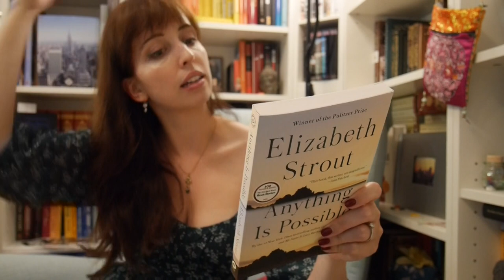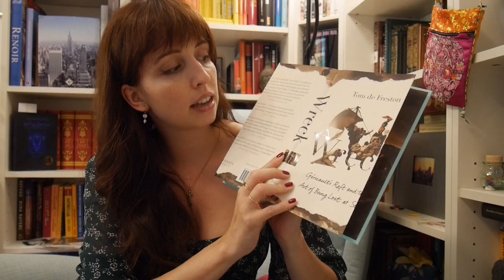August TBR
My August TBR will have me focused on Elizabeth Strout's writing - so excited to take a deep dive into her work!

Books mentioned:
Olive Kitteridge - Elizabeth Strout
My Name Is Lucy Barton - Elizabeth Strout
Anything Is Possible - Elizabeth Strout
Oh, William! - Elizabeth Strout
Lucy by the Sea - Elizabeth Strout
The Burgess Boys - Elizabeth Strout
Wreck - Tom de Freston
Boy, Snow, Bird - Helen Oyeyemi
Queen of shadows - Sarah J. Maas